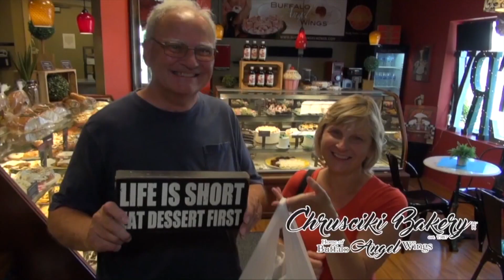Polka Buzz 10-6-19 The Auslanders 3